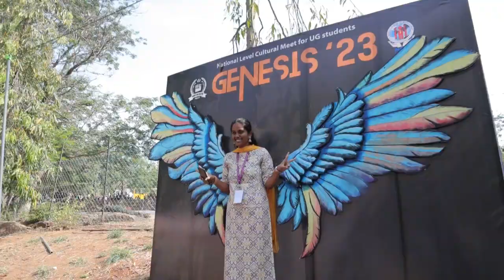NCM GENESIS 2K23